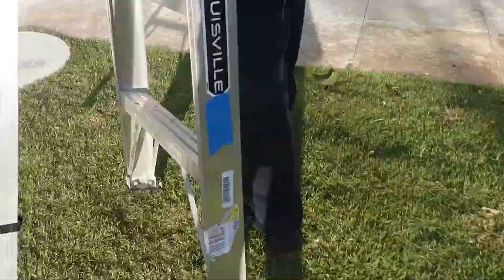Cooking the world most dangerous fruit. Ackee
Ackee and Codfish is the national dish in my country Jamaica, Ackee is one of the worlds most deadliest fruit. but is very delicious and easy to prepare. In todays video i show you how to cook Ackee from start to finish. Ackee can be served with just about anything and thats what makes this dish so fantastic.
here is the ingredients that you will need.
*Ackees
*sweet peppers
*onions
*Tomatoes
*scallion
*Rice
salt and season for taste